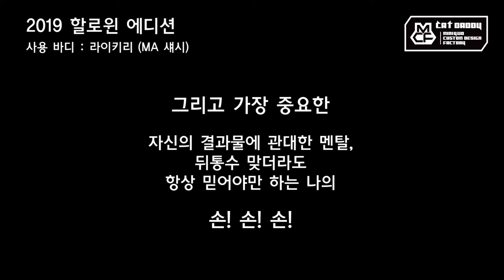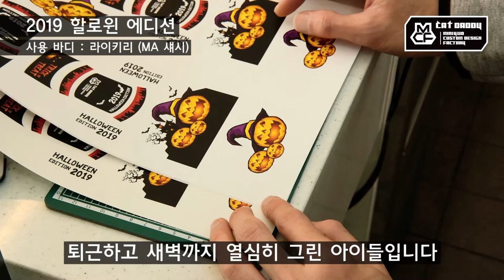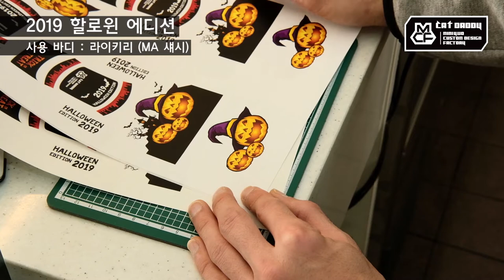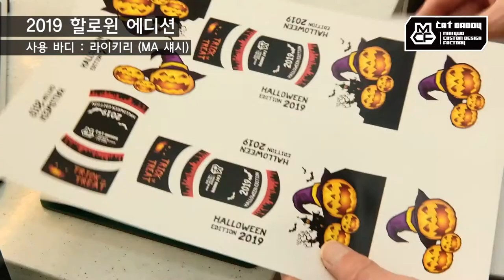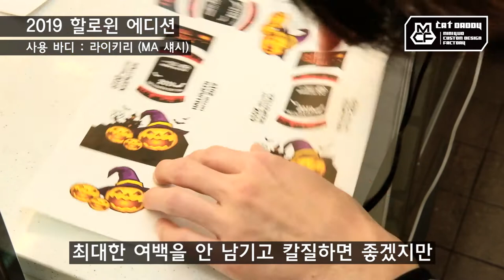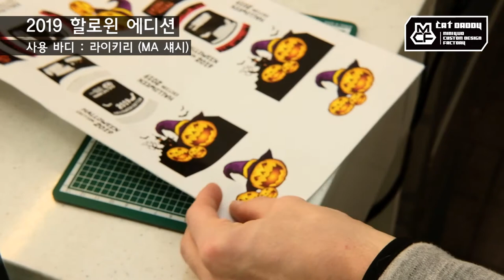작업기 04_라이키리 할로윈 에디션 2019 (타미야 미니카)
어제가 할로윈 데이였죠?
딱히 놀러 나갈 것도 없고 저는
할로윈 데이 에디션 바디를 제작했답니다~
라이키리 바디에 할로윈 그림과
편광필름까지 더해 화려함을 살린
어설프지만 귀엽고 깜찍한 할로윈 에디션~
다음엔 어떤 에디션을 도전해볼까요?
화려한 색상